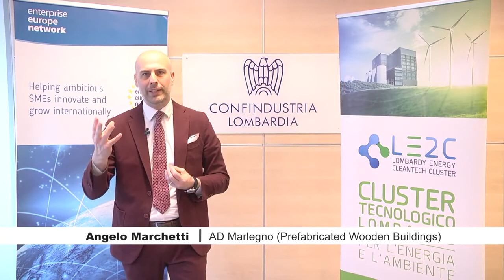Progetto AdESA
Marlegno, con il supporto di Confindustria Lombardia - Enterprise Europe Network (EEN) e LE2C, ha vinto il bando Smart Living di Regione Lombardia con il progetto AdESA per l'Adeguamento Energetico Sismico ed Architettonico del patrimonio edilizio esistente.

Questo progetto innovativo è frutto della collaborazione tra imprese e mondo accademico in un’ottica di “filiera allargata” e prevede un investimento complessivo di circa 1,7 milioni di euro. Sono coinvolte le Università degli Studi di Bergamo e di Brescia, Harpaceas, azienda milanese leader nel settore BIM per le costruzioni, e Edilmatic, azienda cremonese specializzata nel settore delle connessioni metalliche di componenti prefabbricati.

AdESA è un sistema tecnologico per il recupero integrato del patrimonio edilizio esistente dal punto di vista energetico, sismico ed architettonico. La tecnologia proposta è concepita per essere interamente applicata dall'esterno, senza la necessità di ricollocazione degli abitanti, e consiste nell'installazione di un “guscio strutturale-energetico” che inglobi la struttura esistente al fine di renderla sicura da un punto di vista sismico, energeticamente efficiente  e consenta anche il restyling architettonico dell’immobile.